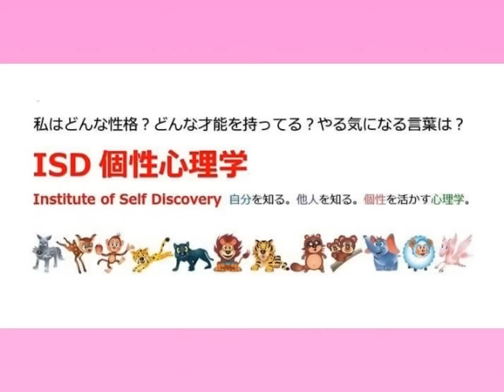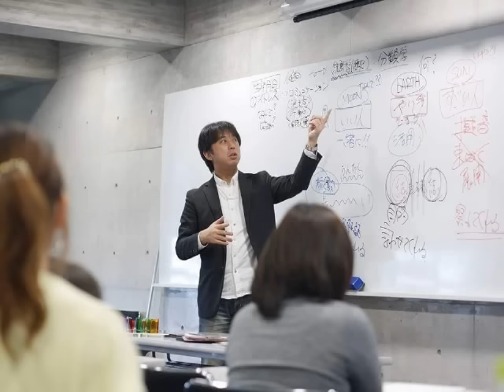坂井文香のカメラ日和（2016年9月6日(火））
コミュニケーションアドバイザーとしても活動されている坂井文香さんに『ＩＳＤ個性心理学』について伺いました